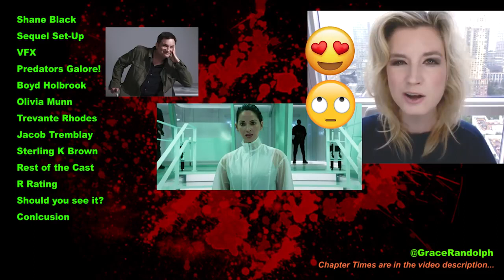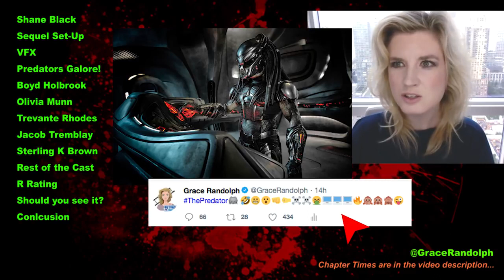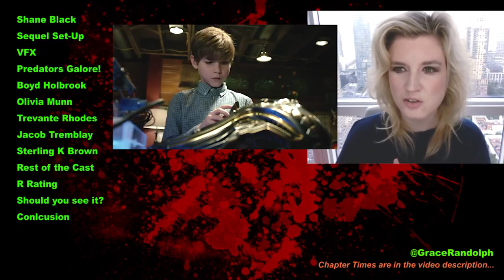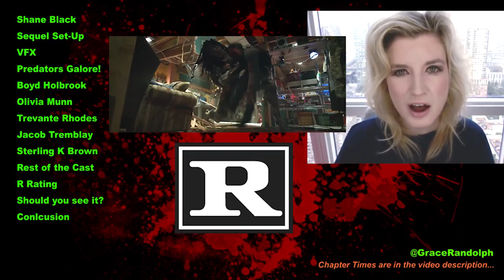The predator review